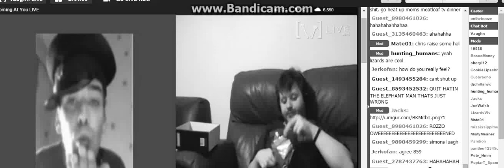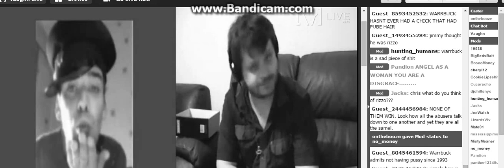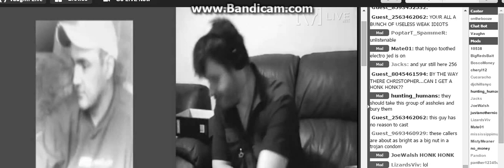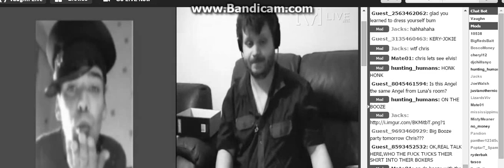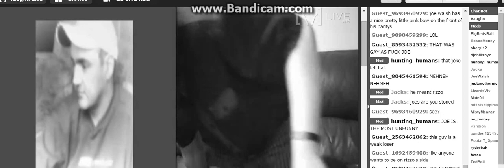Every0ne Vs Rizz0